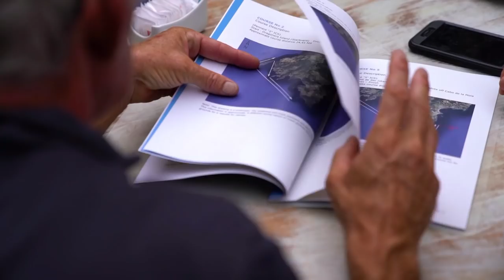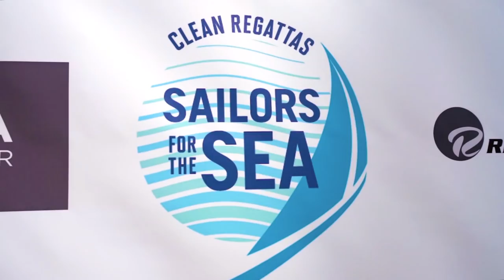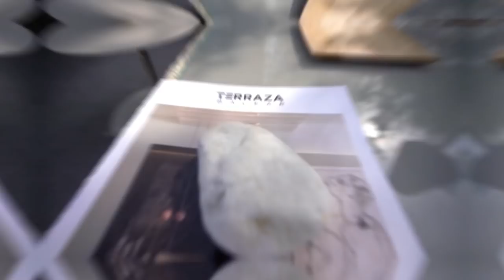Multihull Cup 2018 - Exciting Fleet of Competitive Catamarans Race from Port Adriano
The stage was set for some spectacular racing at Port Adriano’s Multihull Cup, a fun, competitive regatta devised to give 50’+ performance cruising multihulls the opportunity to flaunt their racing prowess. This 2018 event served as an electrifying reunion for previous entrants: Allegra, Coco de Mer, Dragon and R-Six who all took  part in the regatta’s first edition in September 2016.